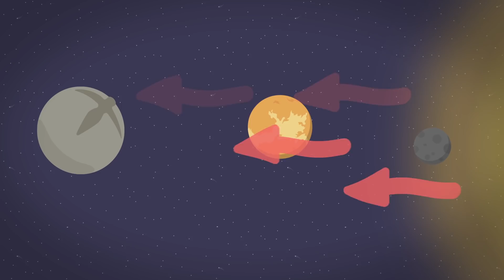Seberapa Jauh Bumi dan Matahari?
Masuk musim ujan begini, kadang buat kita kangen teriknya matahari. karena kalau lagi terik-teriknya, benda ini rasanya cuma berjarak sejengkal aja dari ujung kepala.Tentu aja kenyataannya matahari itu jaraknya jauh jauh banget, tapiii, sebenernya seberapa jauh sih matahari dari tempat kita berada? Tonton videonya yuk!